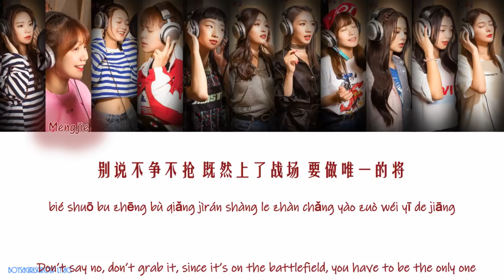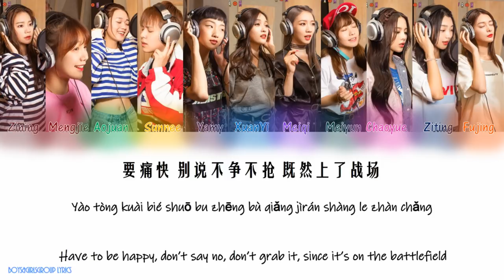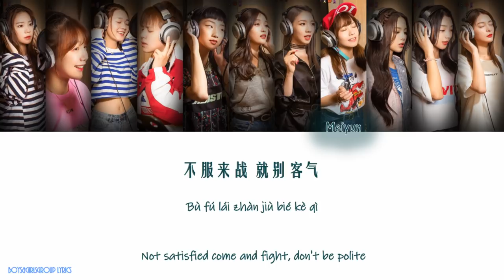Rocket Girls(火箭少女101)- Born to Win(生而为赢) Colour Coded Lyrics(CHN|PINYIN|ENG)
火箭少女101 第四首单曲《生而为赢》

Ps://宣儀的图片忘了edit,所以多多见谅,很抱歉 :)